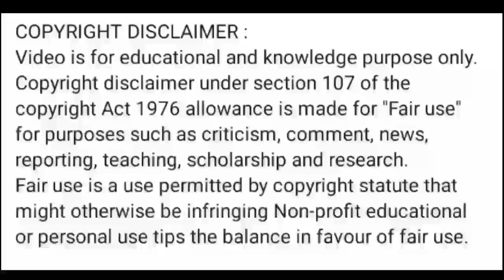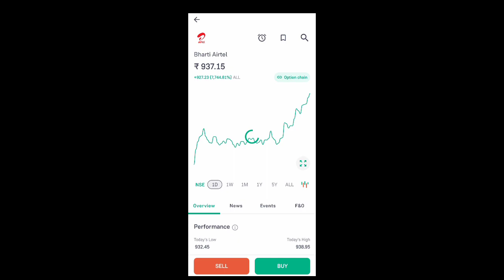bharti airtel share latest news l bharti airtel share news today l bharti airtel share price today